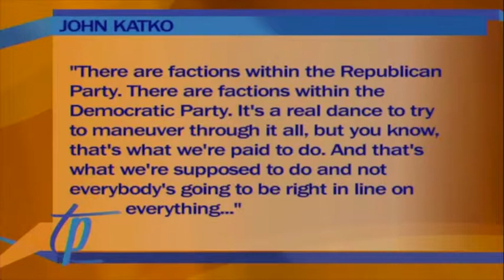Talking Points: John Katko and His Campaign Promises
Talking Points Correspondent Caroline Strange gives a breakdown of NY State Assemblyman John Katko's first few weeks in office.